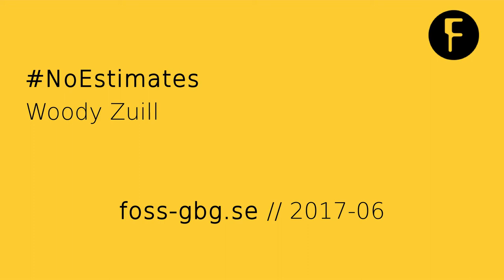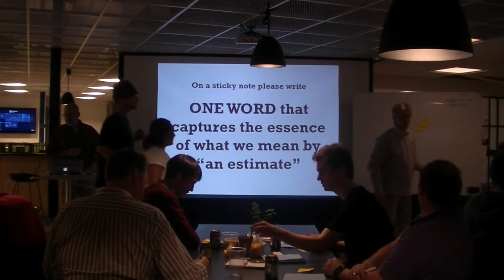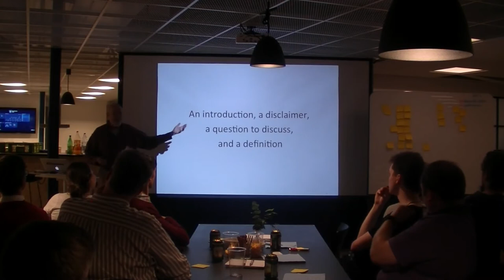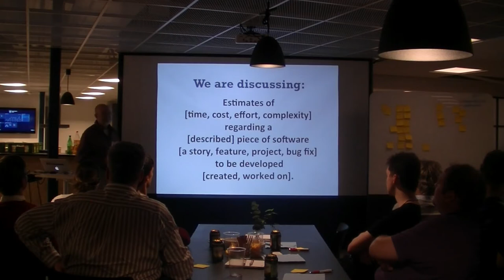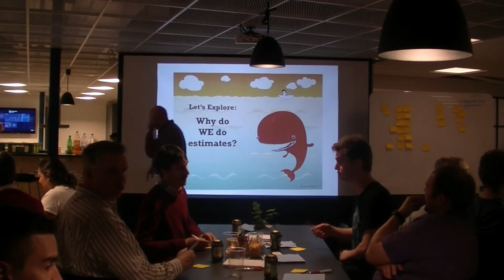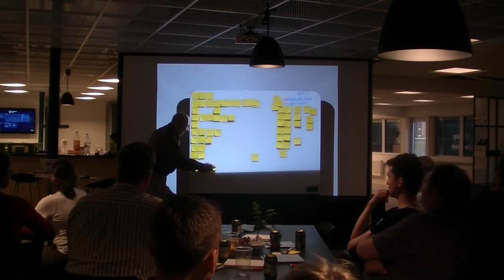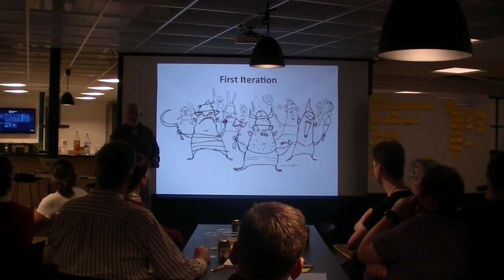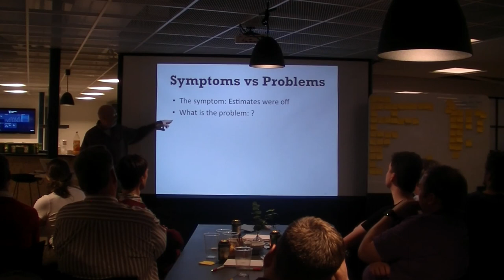2017-06: noestimates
The speaker Woody Zuill is on site to talk to us on the subject of NoEstimates.

Woody started a lot of debate on twitter a few years back by using that hash tag and suggesting we start a discussion on the subject, while the debate still rages on it has also grown into a vibrant and active community trying to improve our ways of working and improving the chances of success on all software development.